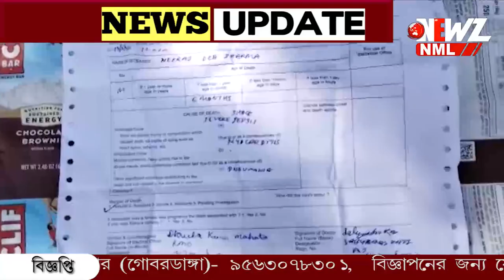টাকা যোগাড় হয়নি, মৃত সন্তান কে ব্যাগে ভরে বাড়ি ফিরলেন অসহায় পিতা।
টাকা যোগাড় হয়নি, মৃত সন্তান কে ব্যাগে ভরে বাড়ি ফিরলেন অসহায় পিতা। ঘটনার রিপোর্ট তলব করল স্বাস্থ্য দপ্তর। ঘটনায় অ্যাম্বুলেন্স চালকদের জুলুমের অভিযোগ।